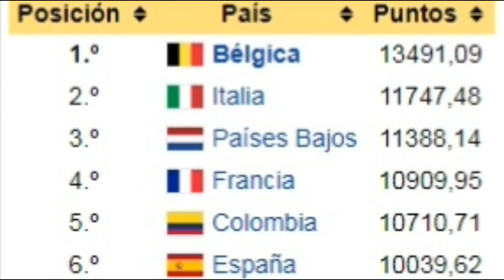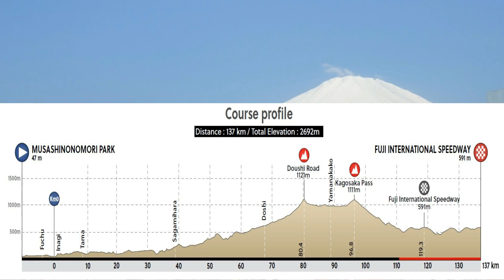🇯🇵 CICLISMO EN LOS JUEGOS OLÍMPICOS TOKIO 2020 🇯🇵 JJ.OO TOKYO (2021)🏆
🚴‍♀️El ciclismo en los juegos olímpicos Tokio 2020 contará con las modalidades de ruta, contrarreloj, BMX, mountain bike y las pruebas de pista
Hasta la fecha ningún pedalista ha logrado repetir triunfo en la prueba de ruta, mientras que en la contrarreloj si lo han hecho el suizo Fabian cancellara y el ruso  Viacheslav Yekimov. Ganar una medalla olímpica es un honor para cualquier deportista en el planeta, y para el caso del ciclismo podría equipararse con ganar un campeonato mundial y entrar en la historia del ciclismo junto a los ganadores de las tres grandes vueltas.
Los países mejor ubicados en el ranking UCI tienen derecho a llevar 5 ciclistas a las justas, entre ellos están:  Francia, Bélgica, Italia, Colombia, España  y Paises bajos. Ecuador cuenta con dos cupos, mientras que con uno están: Guatemala, argentina, Venezuela, costa rica, panamá y Perú por parte de Latinoamérica. Serán en total 130 ciclistas los que intentaran el oro olímpico en la modalidad de ruta.